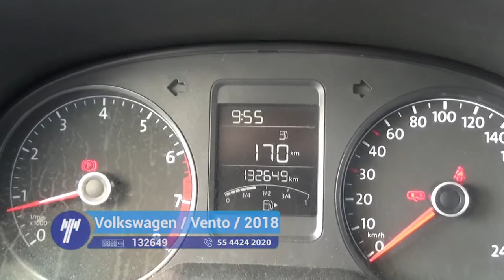Volkswagen / Vento / 2018 - 1070